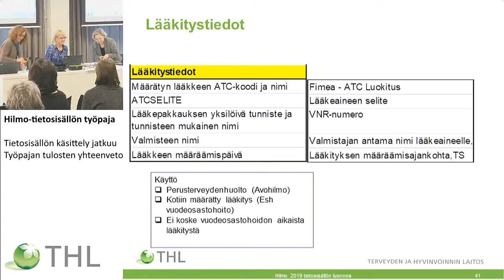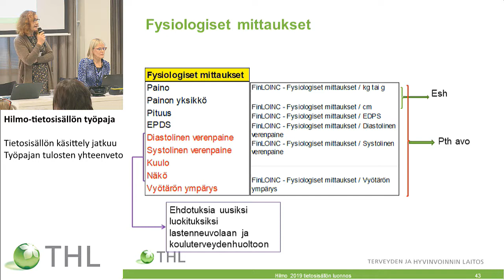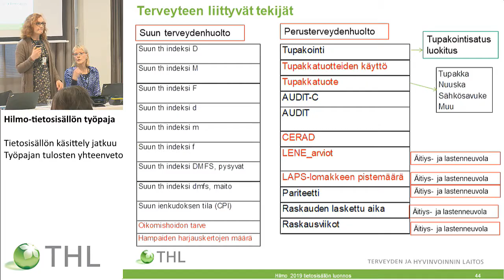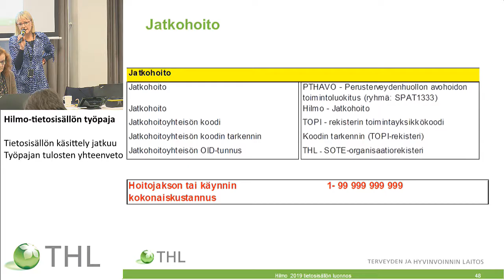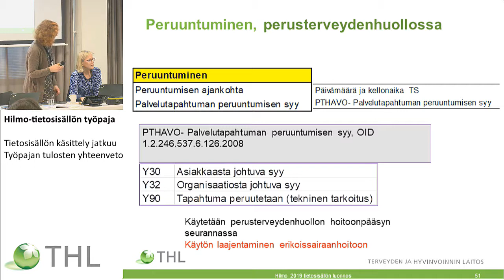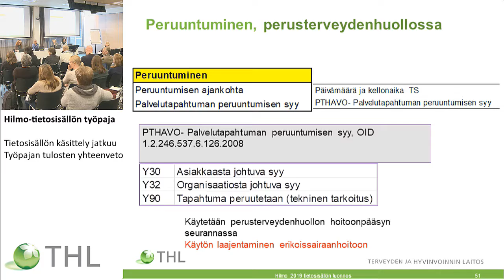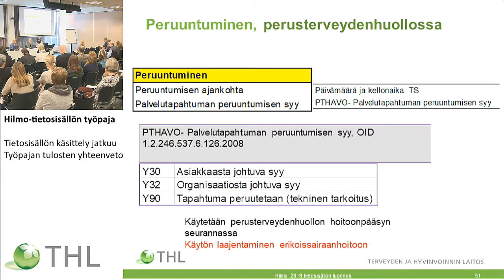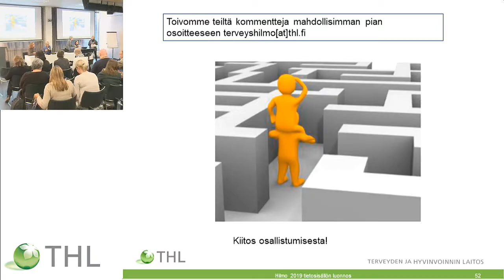Terveyden ja hyvinvoinnin laitos THL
Hilmo-tietosisällön työpaja 5.2.2018, Osa 2
Tietosisällön käsittely jatkuu